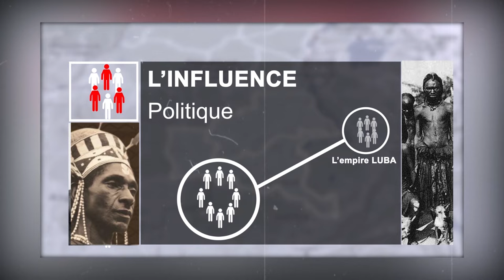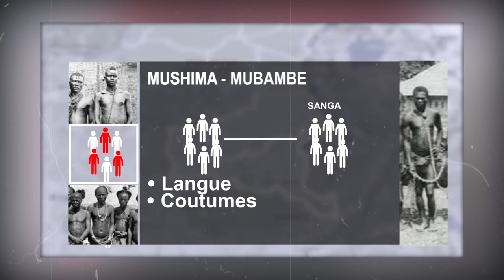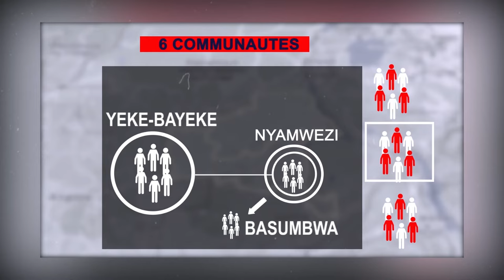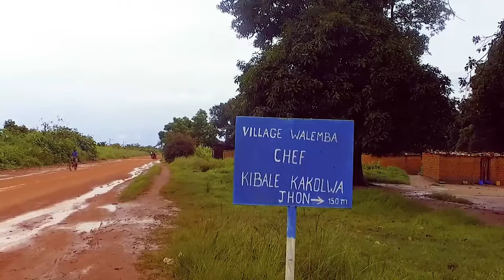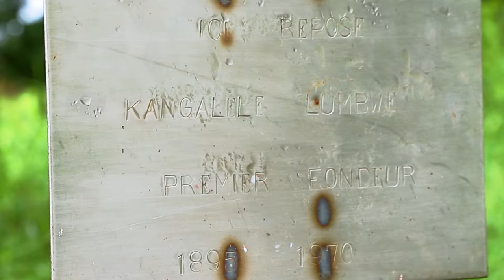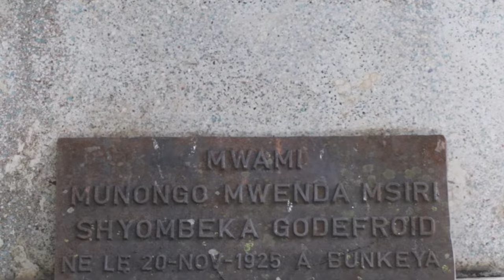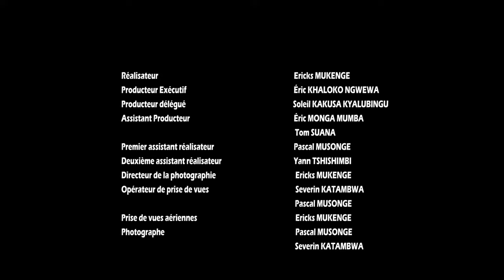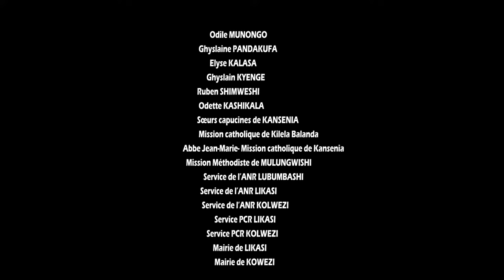LwanzoLand Episode 1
Première épisode du film documentaire Lwanzo lwa Mikuba
Qui sera publié en plusieurs épisodes pour permettre à nos amis (e)
Internautes de bien consommer ce film.

Une production de Eric Khaloko Ngwewa